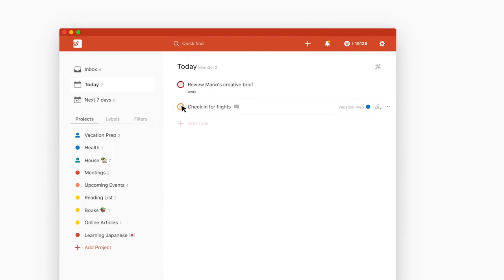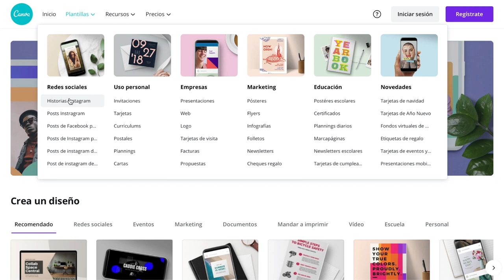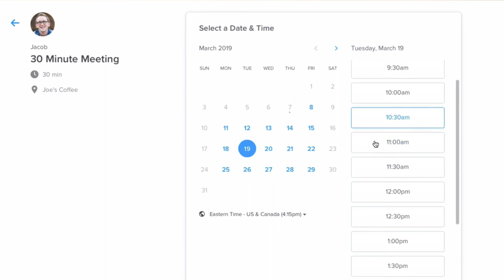Herramientas productivas para el emprender Todero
Hola emprendedor Todero. He hecho este video para ti que haces todo en tu empresa. Espero que lo escuches atentamente y lo puedas compartir y aprovechar al máximo.

Aquí debajo te dejo los enlaces de las herramientas

Estoy seguro que estas tres herramientas te van ayudar a mejora tu productividad!